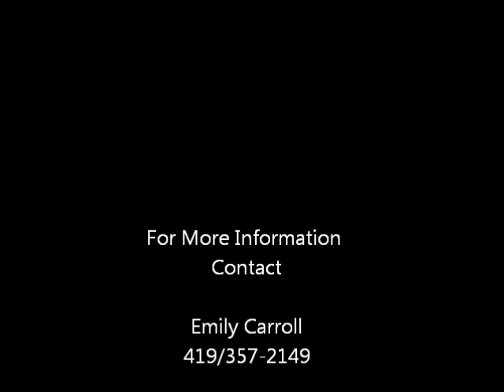Ribbons N Pearls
2012 APHA Filly
By Appointment Only X Invite Ribbon (full sister to Special Invitation)
Paid into the APHA Breeders' Trust and APHA Breeders' Futurities.

Emily Carroll
419/357-2149